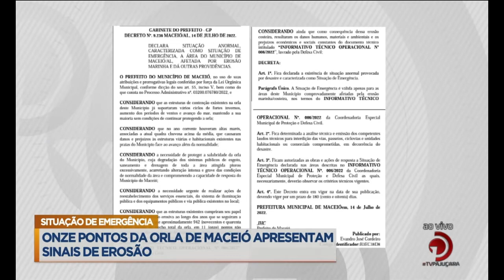Situação de Emergência: Onze pontos da orla de Maceió apresentam sinais de erosão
Veja mais detalhes sobre a situação, na reportagem de Netto Motta.